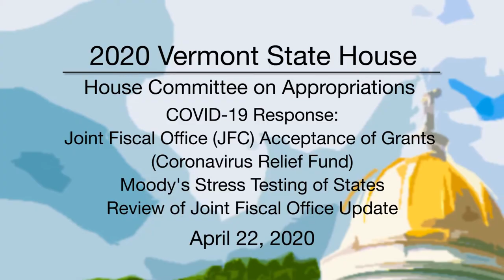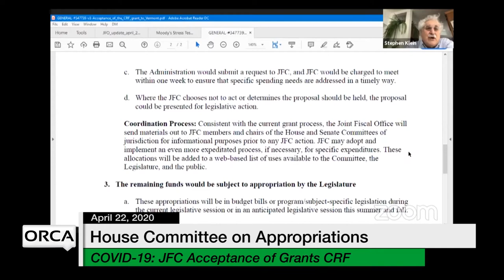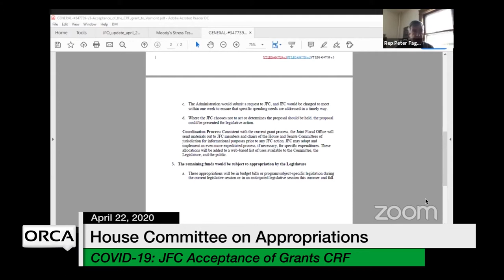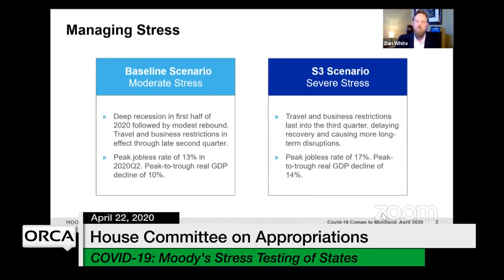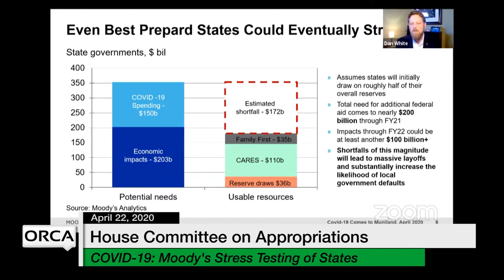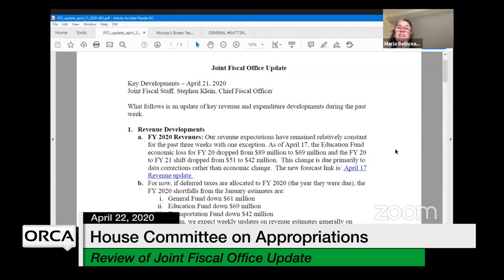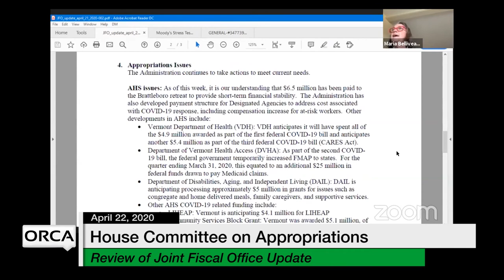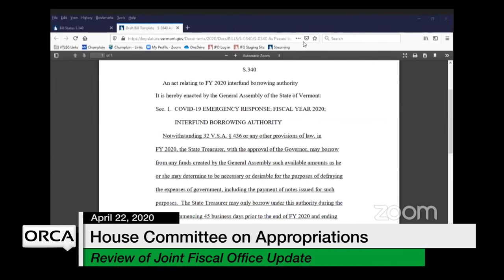Vermont State House - COVID-19: Joint Fiscal Office Updates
COVID-19 Response: Joint Fiscal Office (JFC) Acceptance of Grants (Coronavirus Relief Fund), Moody's Stress Testing of States, Review of Joint Fiscal Office Update 4/22/2020